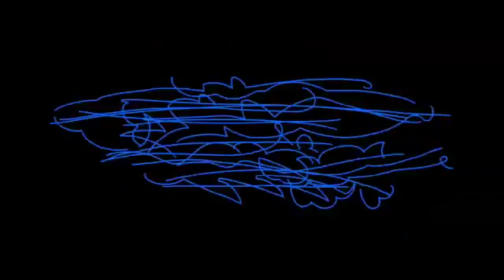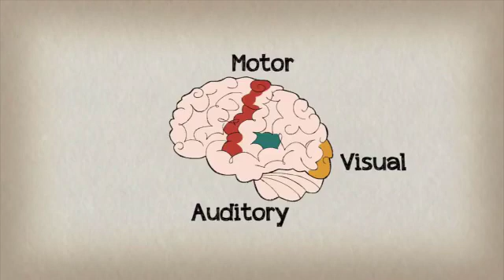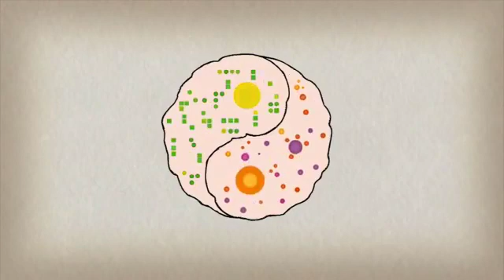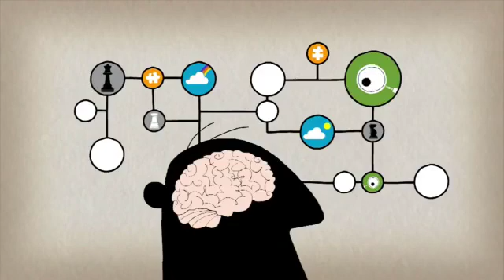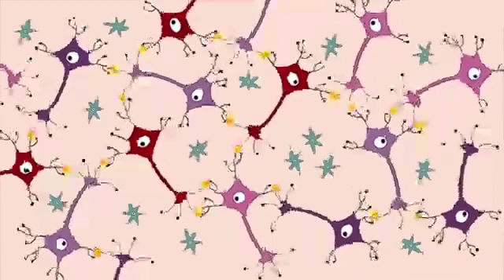21 de novembro de 2019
Vídeo de Daniel Lobão